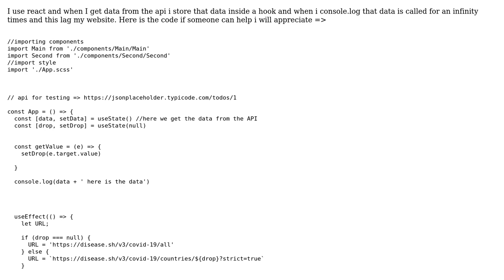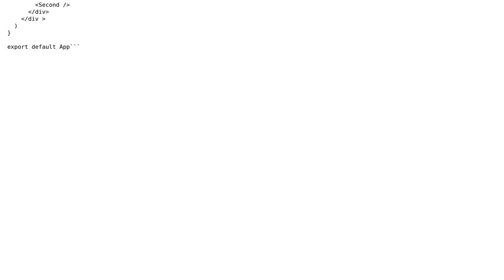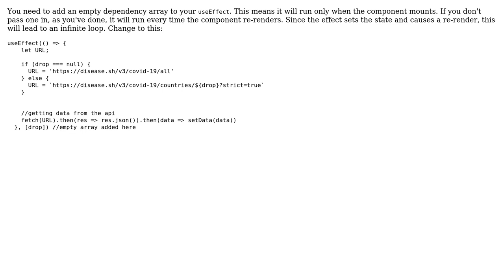API request called for the infinity times inside react app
With thanks & praise to God, and with thanks to the many people who have made this project possible! You are responsible for your own actions.